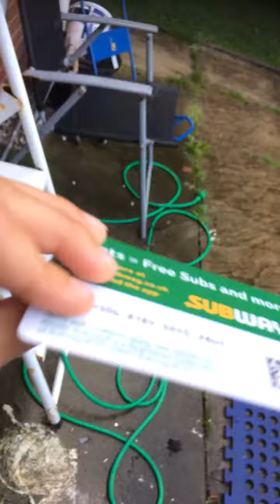The accidents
I was shouted at by my mum to get outside and get fresh air